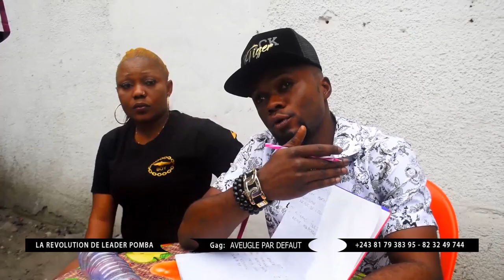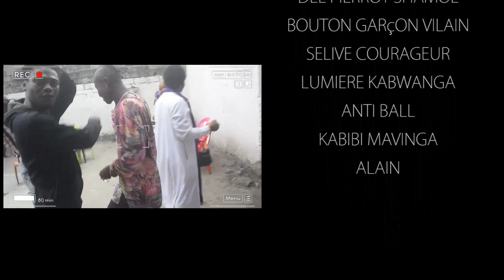Aveugle Par Défaut - Théâtre & Comédie Congolaise / Leader Pomba Vs Papa Sango / Gag 2022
Titre : Aveugle Par Defaut - Theatre & Comedie Congolaise / Leader Pomba Vs Papa Sango / gag 2022